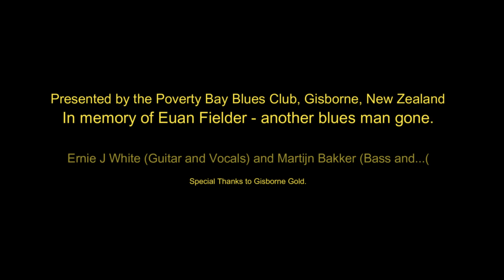Going Down Slow, a Muddy Waters classic performed by Ernie White & Martijn Bakker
For the Euan Filder memorial gig June 2020